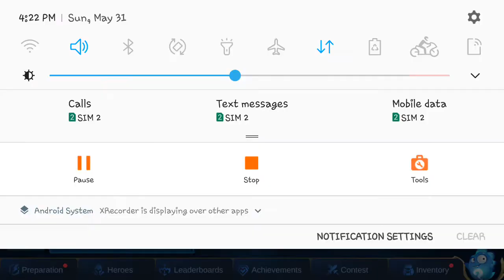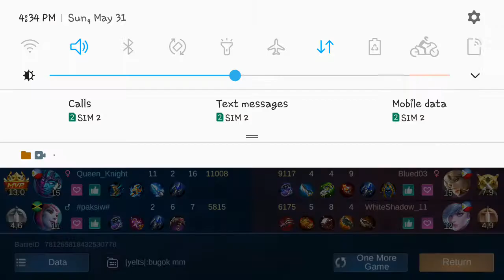Paano pag Lag? 🤣🤣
hindi po eksperto/katuwaan lang